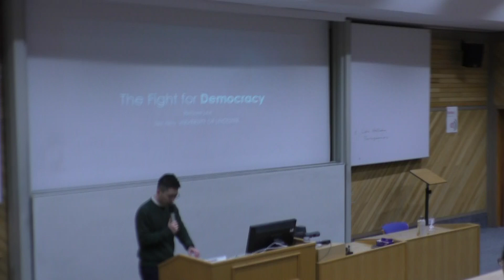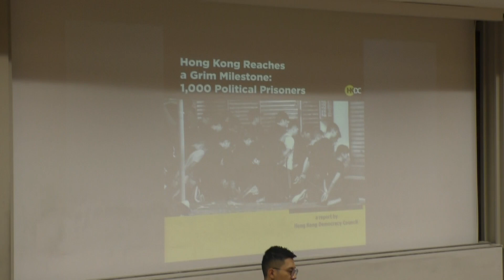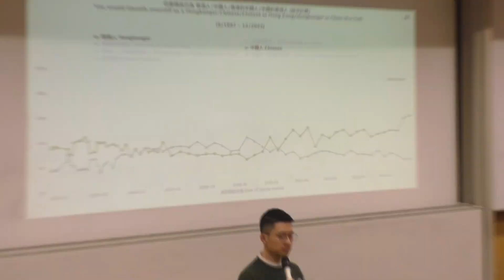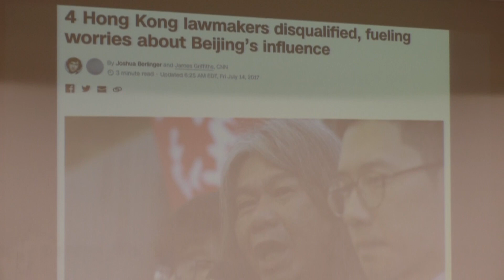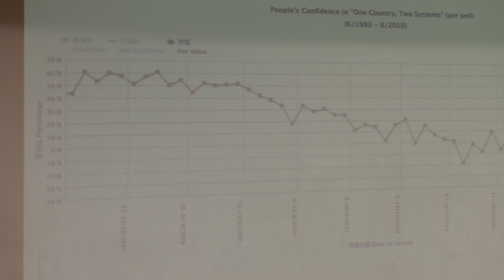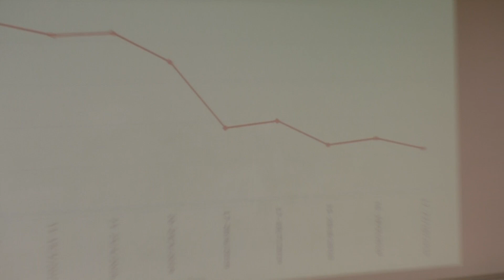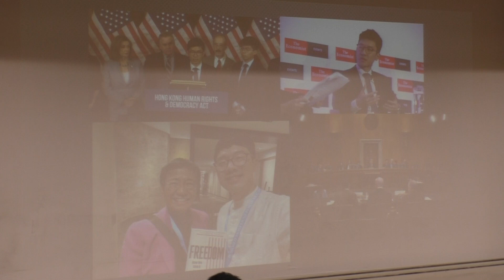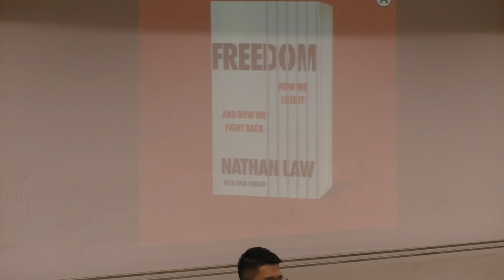Nathan Law addressing Leicester Politics Society 2023 (University of Leicester)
Nathan Law speaks on democracy, activism & Hong Kong in his latest speech organized by Leicester politics society at the University of Leicester on the 3rd of November, Friday. Nathan then does a short Q&A with the audience and then ending the event by signing autographs and clicking plenty of pictures with his fans.

Nathan Law is a young Hong Kong activist, currently in exile and based in London. During the Umbrella Movement in 2014, Nathan was one of the five representatives who took part in the dialogue with the government, debating political reform. Upholding non-violent civic actions, Nathan, Joshua Wong and other student leaders founded Demosistō in 2016 and ran for the Legislative Council election. Nathan was elected with 50,818 votes in the Hong Kong Island constituency and became the youngest Legislative Councilor in history. Yet his seat was overturned in July 2017 following Beijing’s constitutional reinterpretation, despite international criticism. Nathan was later jailed for his participation in the Umbrella Movement. The persecution sparked global concern over Beijing’s crackdown on human rights and democratic movement in Hong Kong.In 2018, Nathan and his fellow student activists Joshua Wong and Alex Chow are nominated for the Nobel Peace Prize by US congressmen and British parliament members. Due to the risk imposed by the draconian National Security Law, Nathan left Hong Kong and continues to speak up for Hong Kong people on the international level. In 2020, he was listed as one of the 100 most influential people in the world by TIME.